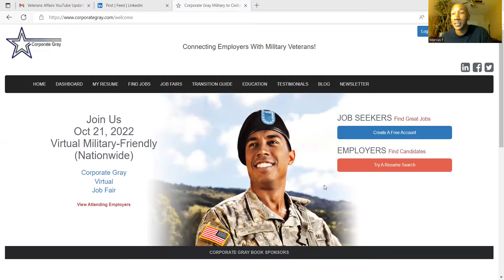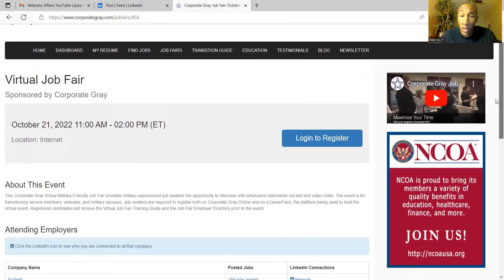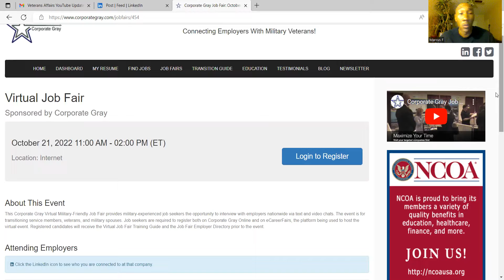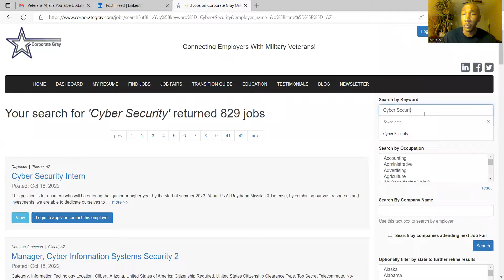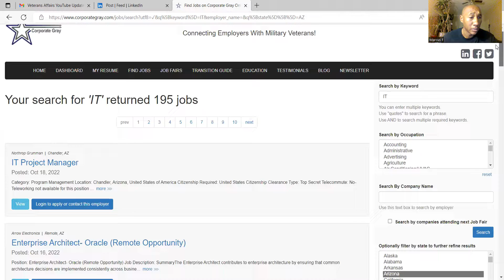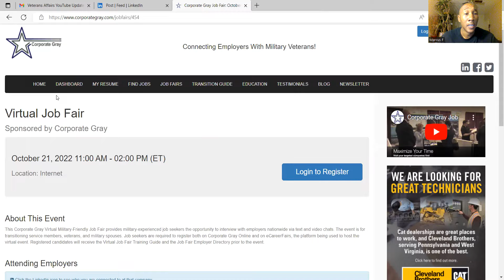Corporate Gray Virtual Job Fair & Job Search!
No Time For Talk Just Time For Action Podcast!

This is video is all about the Corporate Gray Job Fair and Job Search for Veterans, Service Members and Military Spouses. Check out the virtual job fair happening today with several military friendly employers ready to hire. Also check out the job search on the website with many jobs available.

** Event Information**
Virtual Job Fair Time/Date: 10-12(TODAY!) from 11AM-2PM

 **Sign up for our free email list and be the first to get our No Time For Talk Just Time For Action Podcast Episodes**